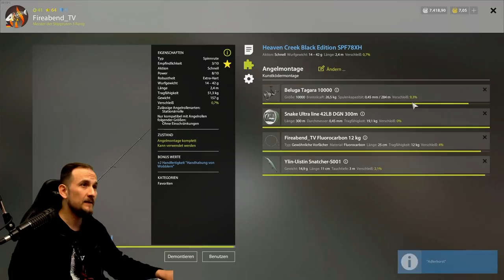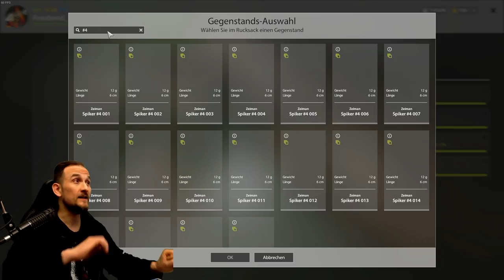Russian Fishing 4 - KUORI - Schleppen